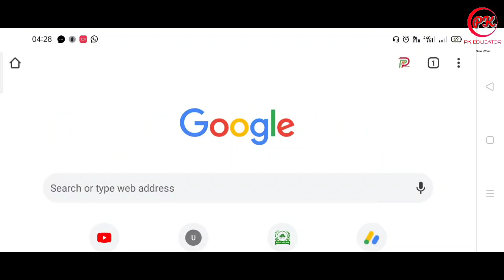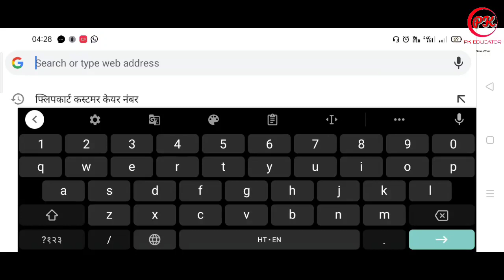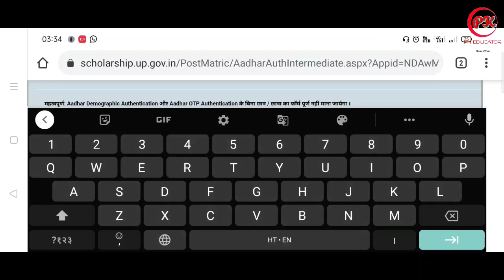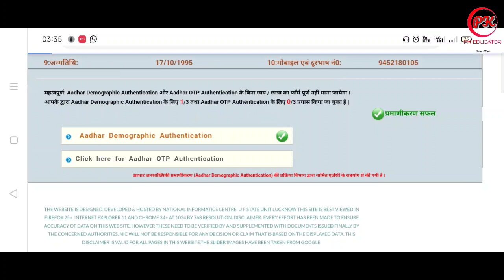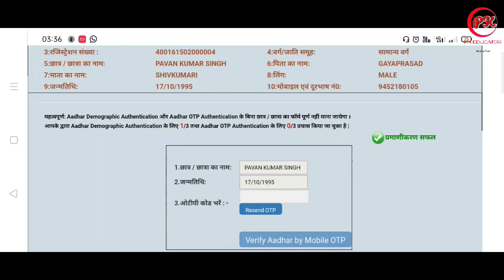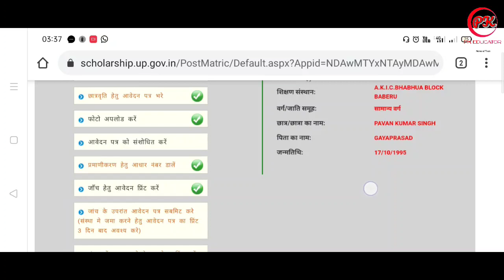up scholarship 2020। aadhar pramanikaran kaise kare। scholarship form online 2020। up scholarship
up scholarship 2020। up scholarship। scholarship form online 2020। national Scholarship

--TOPICS COVERED--

committee
national scholarship
2020
pk educator
scholarship news
how to check scholarship status
2020-21
scholarship up
upscholarship
obc scholarship 2020-21
pfms
national scholarship portal 2020
scholarship 2020-21
up scholarship
scholarship

up scholarship, up scholarship form, scholarship form, up scholarship online form, scholarship form date, scholarship news, scholarship percentage criteria, technical india, technical india smmk

Up sarkar scholarship, How to apply up scholarship 2019, Latest news of up scholarship 2019, Up scholarship online form kaise bhare, Up scholarship ka form kaise bhare, Up scholarship time table 2019-20, Up scholarship status 2019, Up scholarship 2019 online application form, Up scholarship 2019-20, 2019-20, Up scholarship ka registration kaise Kare mobile phone se